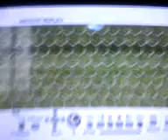FIFA 08 quality goal El Zhar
Nabil El Zhar nutmegs a defender and slots it past the keeper